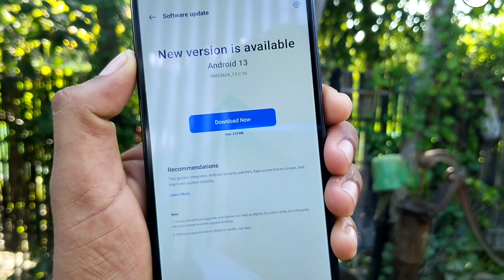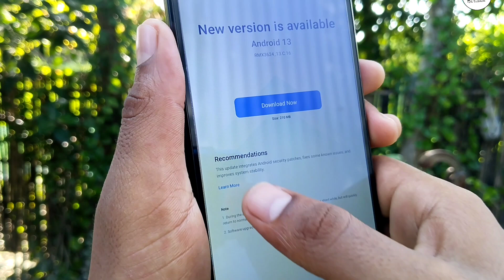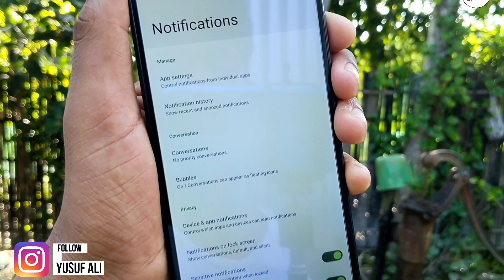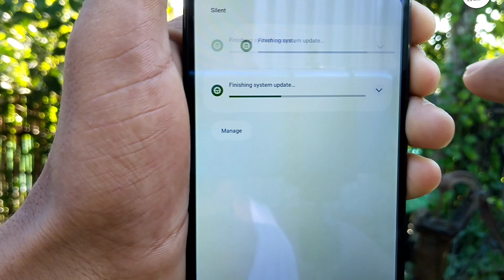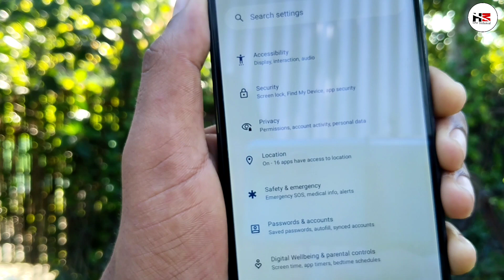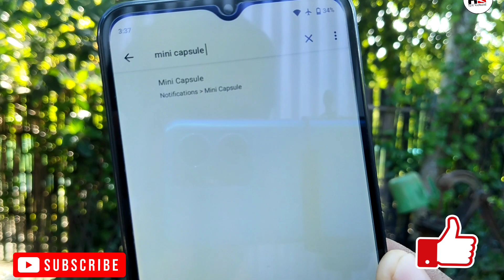Realme C33 New Software Update After Android 13 Update | Update Version RMX3624_13.C.16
Realme C33 Very Important Video To You

Hello friends, today I am going to tell you that after Android 13 updates in Realme C33, a new update has come again, I will tell about the same.
✨DON'T FORGET

🌐Like____.___|
🌐Comment _|
🌐Share _____|